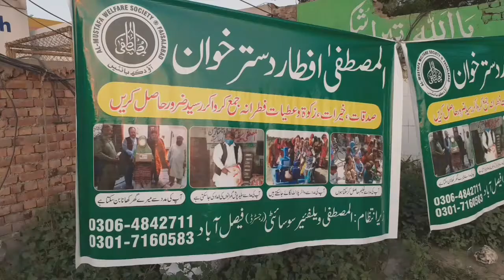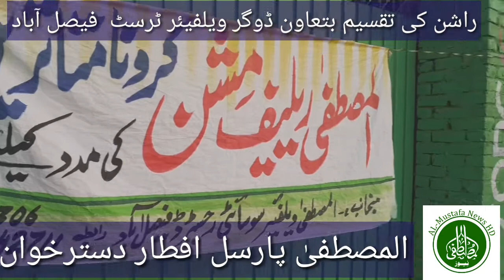almustafa iftar dastarkhan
المصطفیٰ ویلفیئر سوسائٹی رجسٹرڈ فیصل آباد کے تحت یکم رمضان المبارک کو جھال خانوانہ پل کے ساتھ پادسل افطاری دسترخوان کا شاندار افتتاح ۔۔